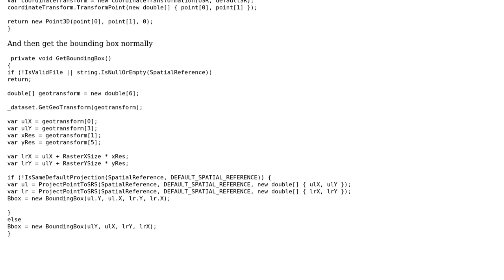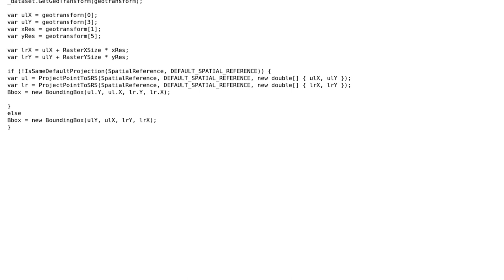GIS: Get raster coordinates after warping with C# GDAL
With thanks & praise to God, and with thanks to the many people who have made this project possible! You are responsible for your own actions.